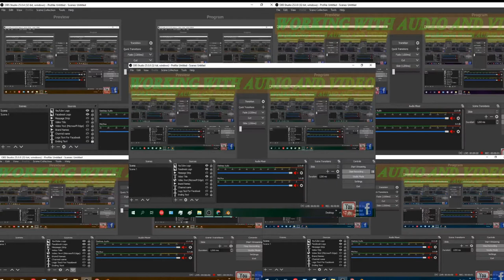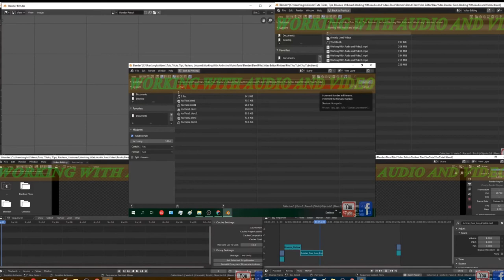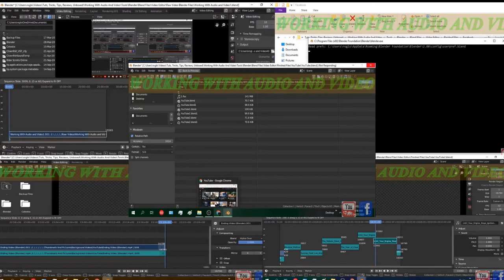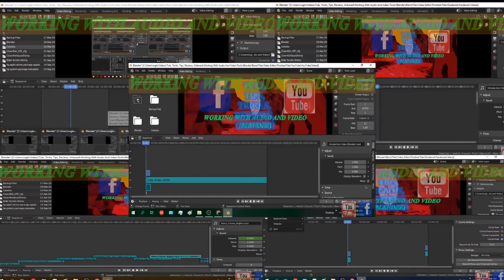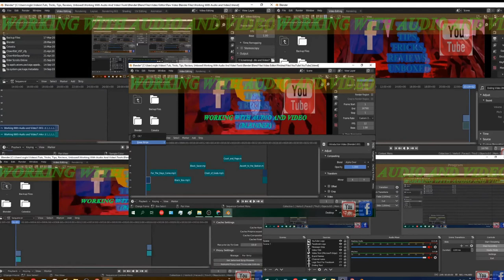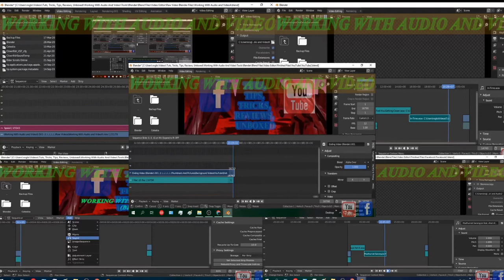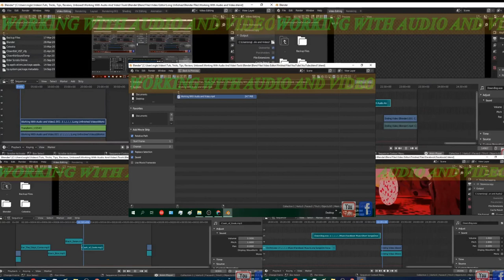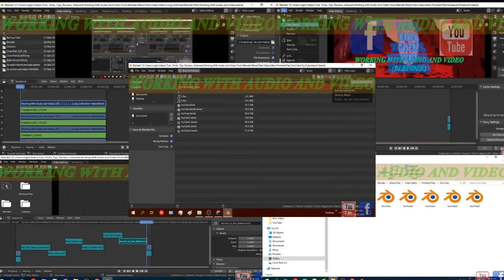Working With Audio and Video